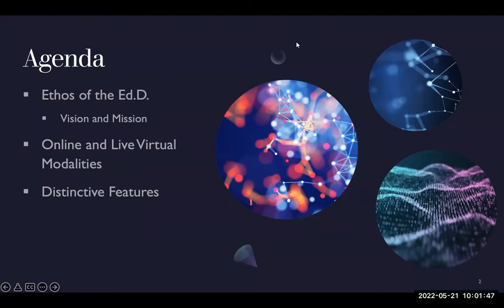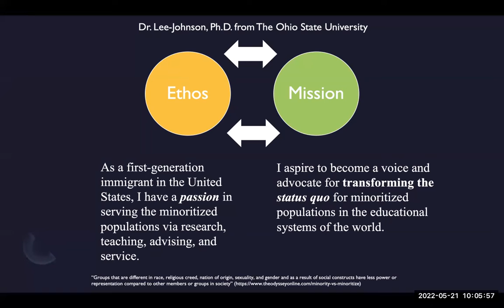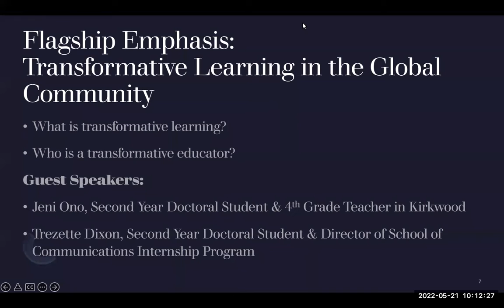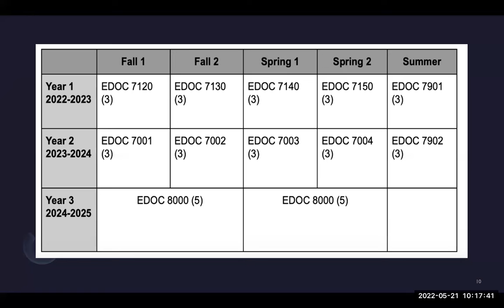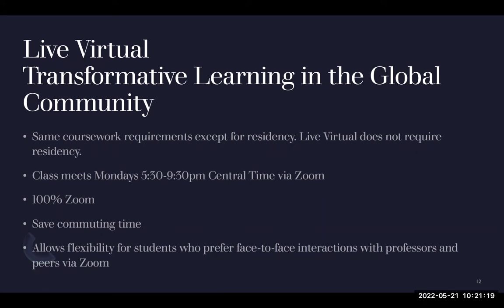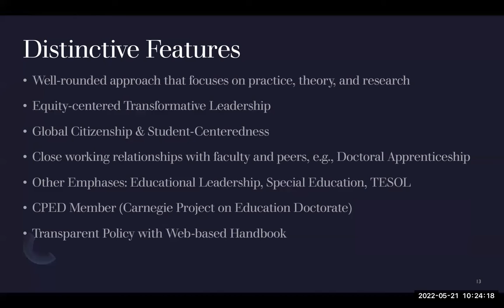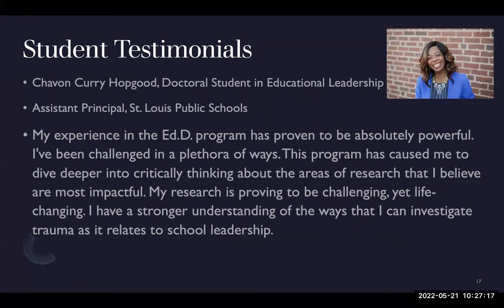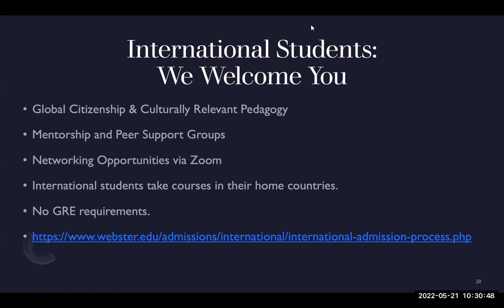Doctor of Education (Ed.D.) Information Session 5/21/22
Dr. Nicole Lee-Johnson, Director of the Ed.D. program will discuss the principles of transformative learning in the global community at Webster University, and how this online Ed.D. curriculum is designed to meet students’ research interest across varied disciplines.

In this information session, we will talk about the following topics:
1. Introduction of Online and Live Virtual Modalities
2. Admission Requirements
3. Distinctive Features of the Ed.D.